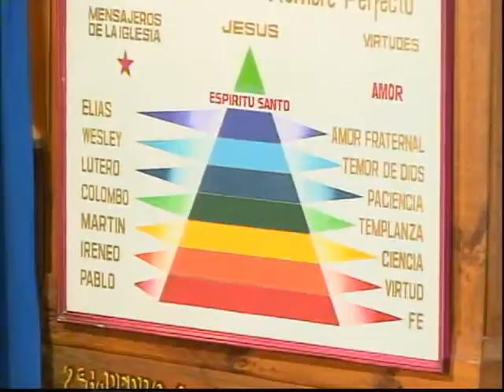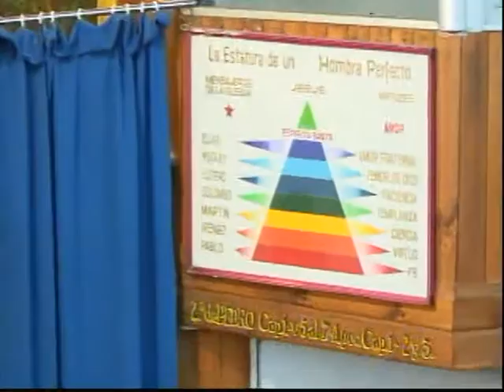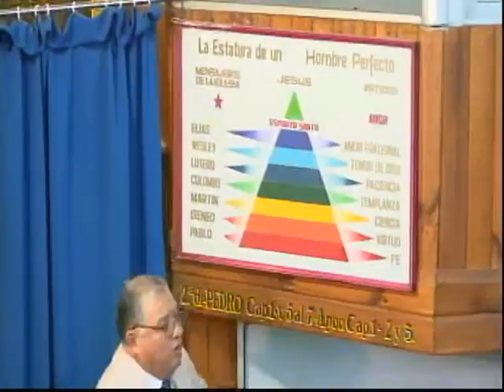DOMINGO 05-07-2015-TAB:LA VOZ DE DIOS -SANTIAGO CHILE